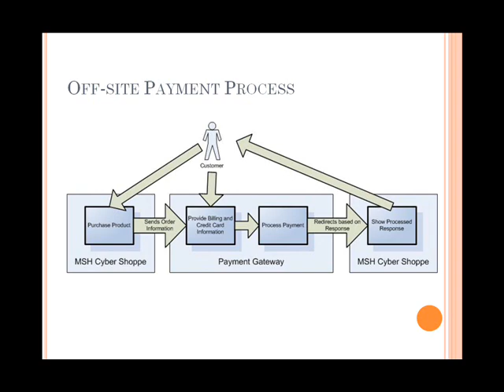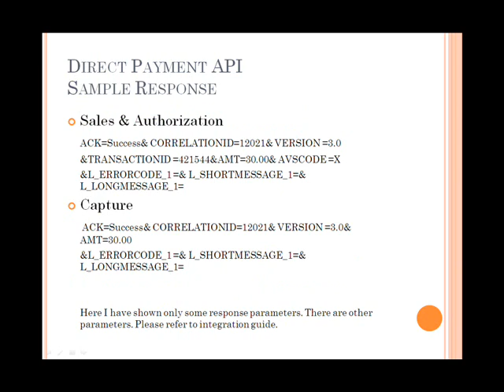Ecommerce Application Development Hyderabad - Truss Techno Softs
E-Commerce application Development, Shopping cart applications, PayPal, Checkout, Payment Gateway Integration, Online Shopping Application development From Truss Techno softs